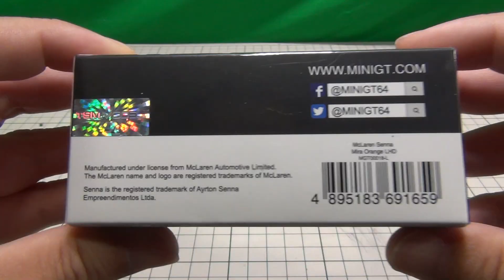MINI GT 1/64 マクラーレン セナ ミラ TRUE SCALE miniatures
TSM(TRUE SCALE miniatures)の MINI GT 1/64 マクラーレン セナ ミラの紹介動画です。